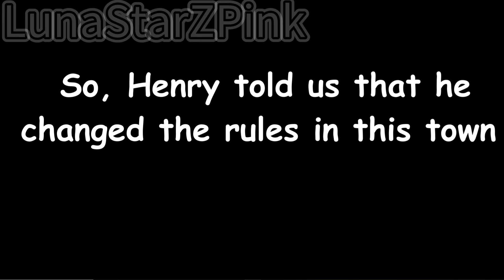My Husband is a Wolf Part 2 GLMM BL/Gay Original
I'm finally finished with part 2 of My Husband is a Wolf GLMM, this is my first time doing a part 2 with one of my GLMM's so I hope you all enjoy ^^